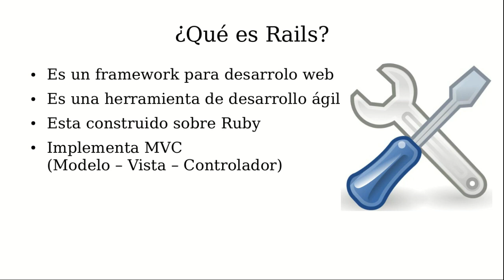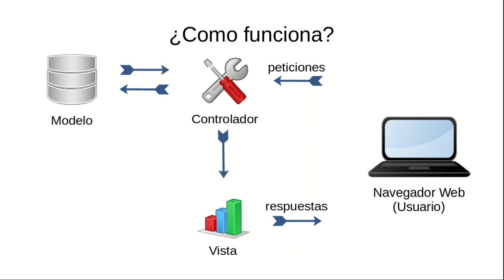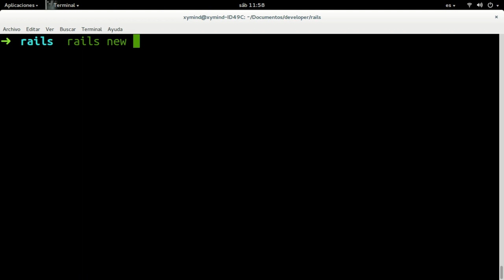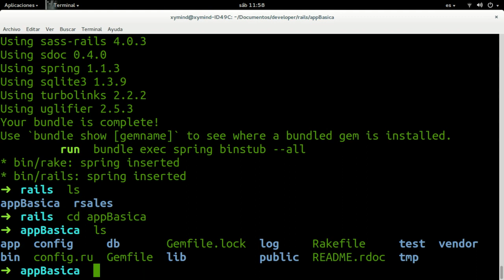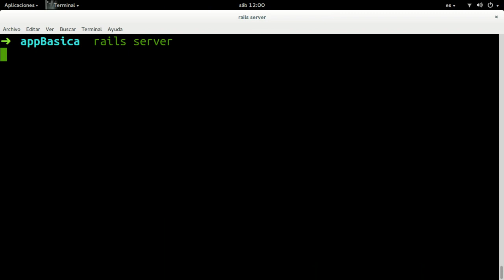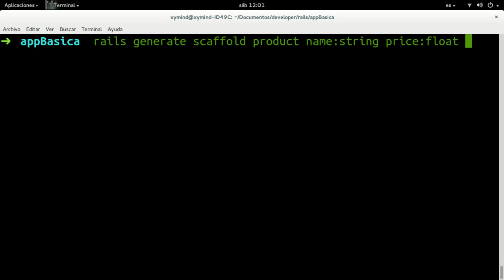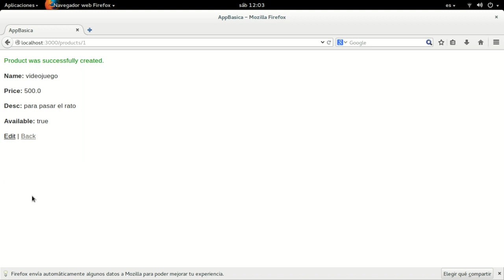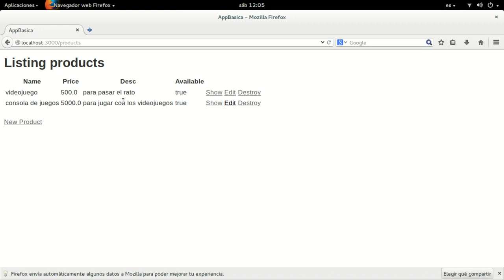Introducción a Ruby on Rails y demostración de como funciona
¿Qué es Rails y para que sirve? Aquí una Introducción y demostración para que veas como es utilizar Rails y por que es una herramienta que prefieren los desarrolladores.

Si te gusta Rails, puedes apoyar uniéndote a este grupo de Rails latino profesional en LinkedIn